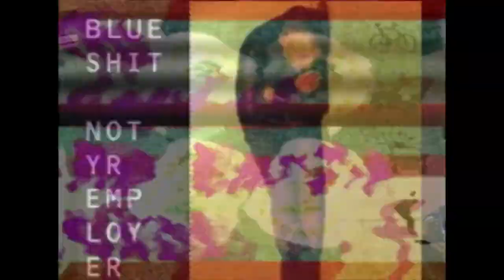Rock en Chihuahua las Tribus del Desierto - Teaser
Video documental de la escena roquera de Chihuahua, México. Rock en Chihuahua las Tribus del Desierto. Chihuahua, Mexico.

Dirección: Luis Sierra
Producción: PACMYC / sierra Media Labs
Locución: Héctor Ituarte
Tema Musical: Black Rainbow de Igualito Nava